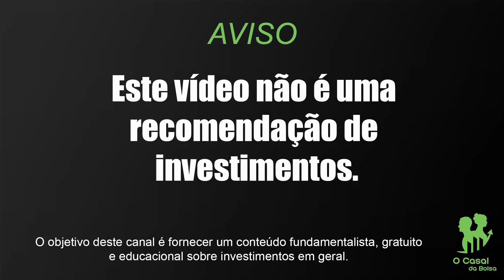TOKEN BONE VAI EXPLODIR? | SHIBA INU CRIPTOMOEDA | VALE A PENA? | ESPECULAÇÃO SHIBARIUM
✅ Exchange

Na plataforma você consegue investir com a partir de R$500,00 e ter rentabilidades de até 20% ao ano.

E, para ganhar um bônus de R$50,00 no seu 1º investimento, basta seguir as orientações abaixo:

2- Inserir o meu código durante o cadastro, quando solicitado:
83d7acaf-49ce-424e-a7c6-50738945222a